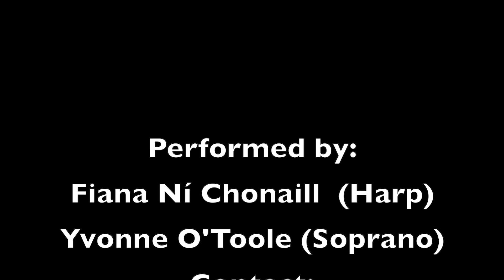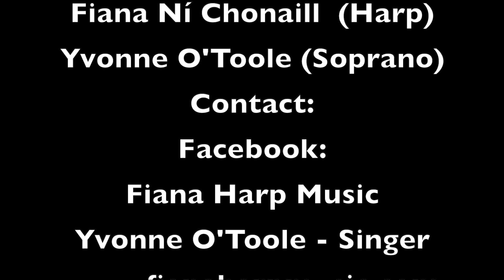Hiding Place performed by Fiana Ní Chonaill & Yvonne O'Toole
This is a popular psalm sung at church weddings. Performed with singer Yvonne O'Toole